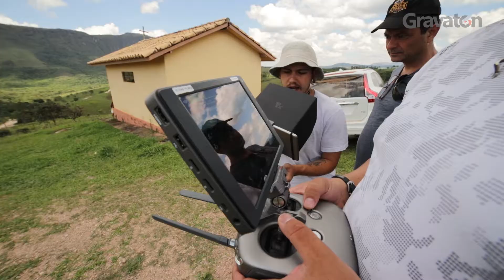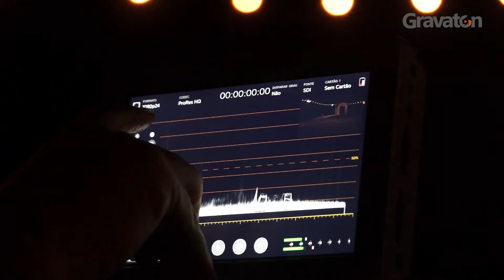Making Of - Ave Maria no Morro | Gravaton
Título: Making of Ave Maria no Morro
Duração: 2'27"
Direção: Heberton Alves
Montagem: Paulo Junior
Áudio: Paulo Junior
Imagens: Ligeiro

Descrição: 8 dias entre idealização e entrega do material, mais de 3000 mil km rodados pela equipe, 3 dias na serra da canastra, mais de 300 figurantes! E aqui você vê um pouquinho dessa correria toda!!